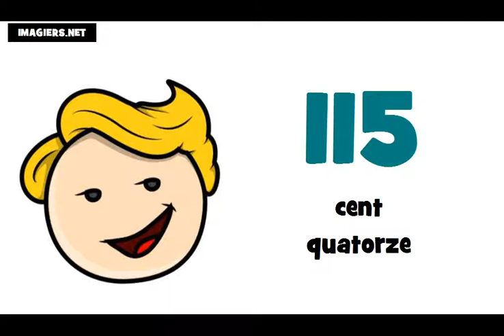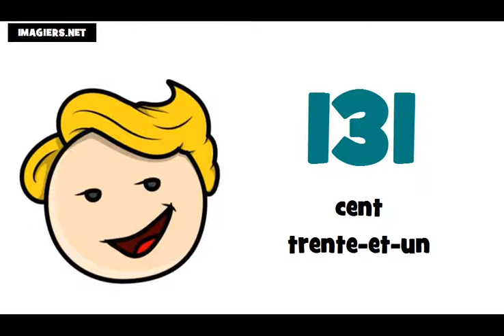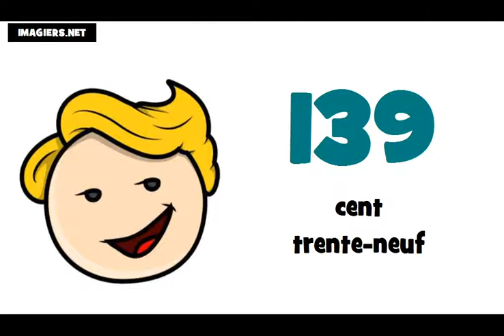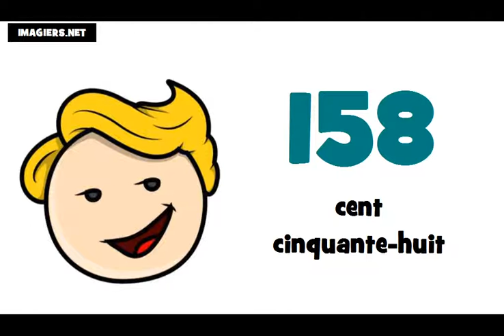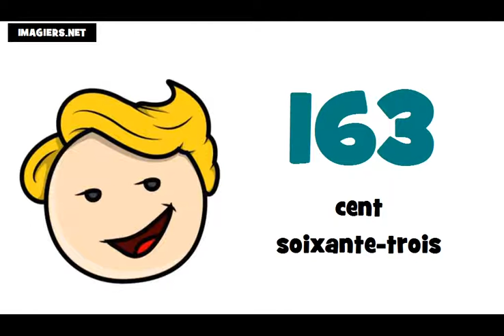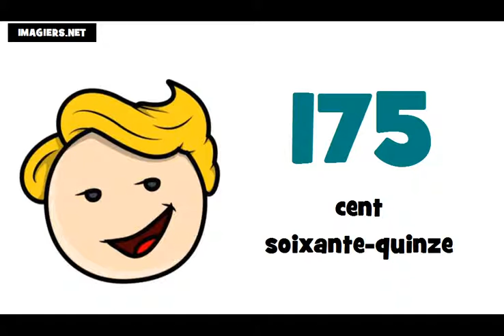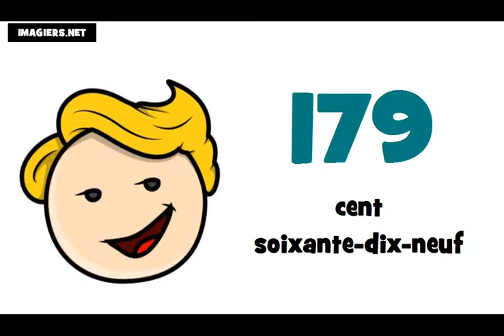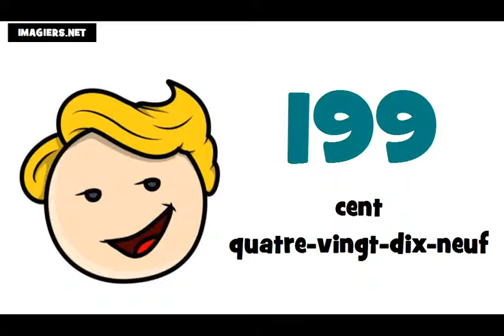เรียนภาษาฝรั่งเศส # หมายเลข 100 = 200